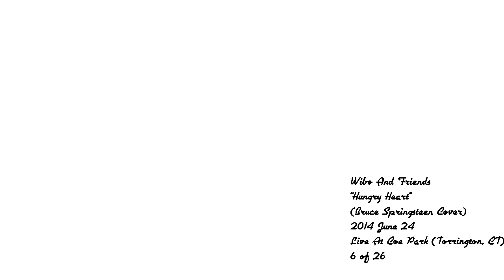2014 June 24 - 06 "Hungry Heart"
Wibo And Friends
Hungry Heart
(Bruce Springsteen Cover)
Live At Coe Park (Torrington, CT)
6 of 26

Band members consist of:
Wilbert "Wibo" Boles - Vocals, Percussion
Bill Creighton - Guitar, Vocals
Keith Hall - Keyboards, Guitar, Vocals
Chip Ames - Keyboards, Vocals
Wes Nash - Congo Drums
Larry Hilt - Bass Guitar